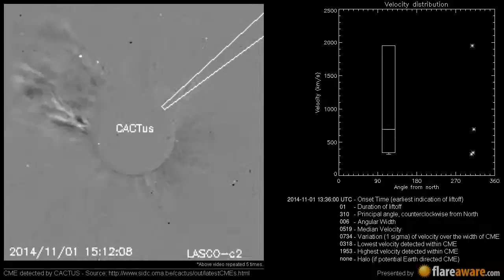A Non Earth directed CME at 2014-11-01 13:36:00 UTC